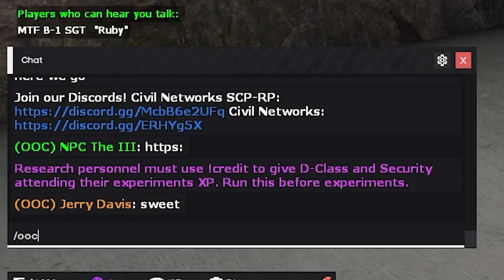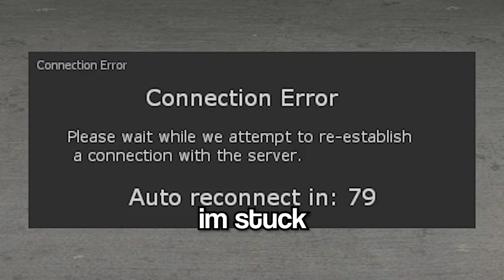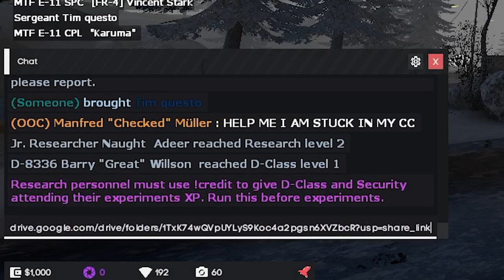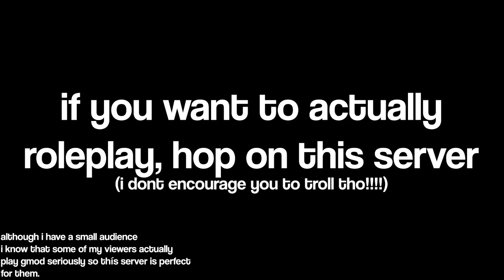leaking entire documents on civil networks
==civil networks==
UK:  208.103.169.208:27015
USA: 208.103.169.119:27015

(if you're gonna plan on joining then try to play properly. leave the trolling to the professionals)

do not use this video for moderation purposes since information provided in the video can be taken out of context. if you have questions, dm me on discord (Lifeline#3996) or email me via my business mail in my about me